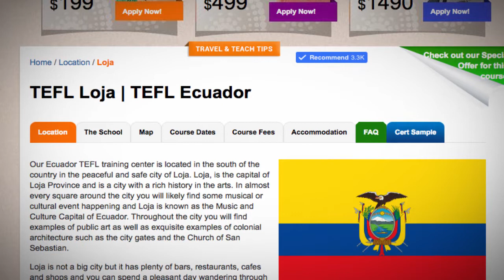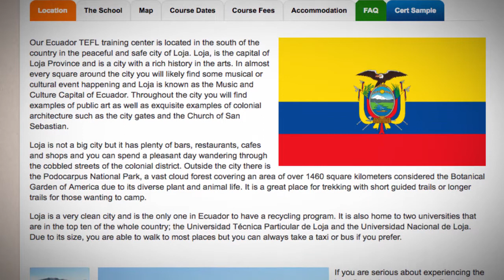TEFL / TESOL Course in Loja, Ecuador | Teach & Live abroad!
Our Ecuador TEFL training center is located in the south of the country in the peaceful and safe city of Loja. Loja, is the capital of Loja Province and is a city with a rich history in the arts. In almost every square around the city you will likely find some musical or cultural event happening and Loja is known as the Music and Culture Capital of Ecuador. Throughout the city you will find examples of public art as well as exquisite examples of colonial architecture such as the city gates and the Church of San Sebastian.

Loja is not a big city but it has plenty of bars, restaurants, cafes and shops and you can spend a pleasant day wandering through the cobbled streets of the colonial district. Outside the city there is the Podocarpus National Park, a vast cloud forest covering an area of over 1460 square kilometers considered the Botanical Garden of America due to its diverse plant and animal life. It is a great place for trekking with short guided trails or longer trails for those wanting to camp.

Loja is a very clean city and is the only one in Ecuador to have a recycling program. It is also home to two universities that are in the top ten of the whole country; the Universidad Técnica Particular de Loja and the Universidad Nacional de Loja. Due to its size, you are able to walk to most places but you can always take a taxi or bus if you prefer.

If you are serious about experiencing the best South America has to offer, then taking your TEFL course with us in Loja, Ecuador is the best decision you could make.

Find out more about taking a TEFL course in Ecuador